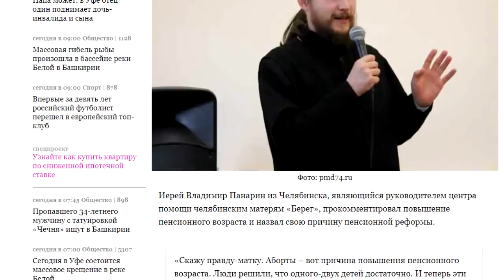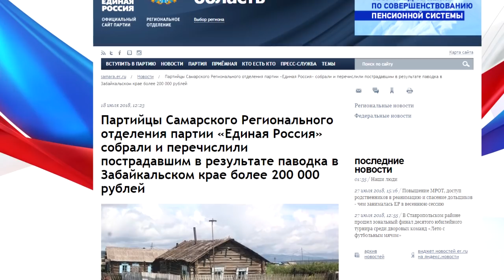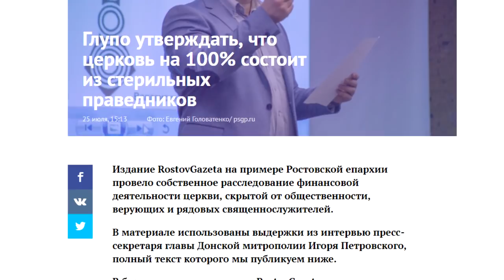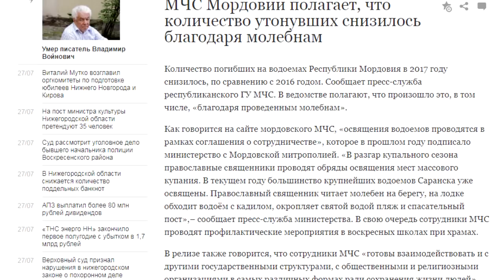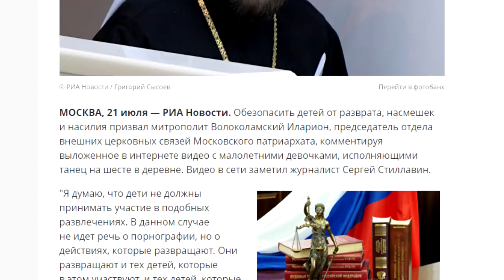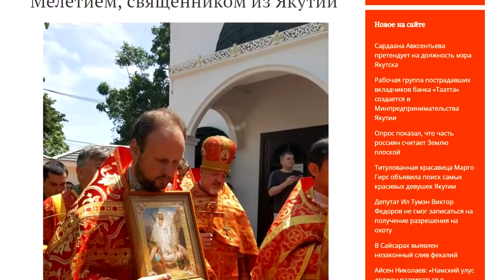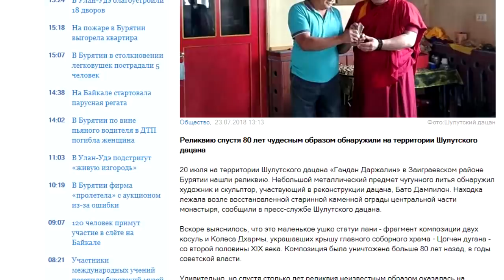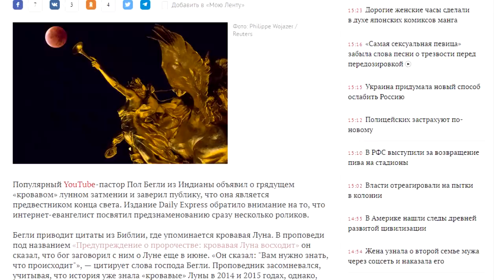Атеистический дайджест #161. Несостоявшийся конец света и чудотворная реликвия буддистов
Православный священник назвал аборты одной из причин повышения пенсионного возраста. МЧС Мордовии пригласило служителей культа освятить места купаний. Митрополит Иларион рассказал о том, как и почему происходит изнасилование. Об этом, а также о том, как "Единая Россия" собирала деньги для РПЦ под видом помощи пострадавшим от паводка, буддисты обрели чудотворную реликвию, а американский пастор зря надеялся на второе пришествие Христа, - в сто шестьдесят первом выпуске "Атеистического дайджеста".

Новости этого выпуска:
- Аборты как причина повышения пенсионного возраста